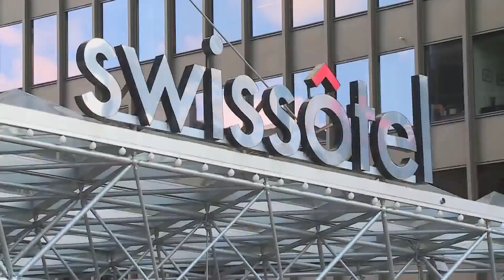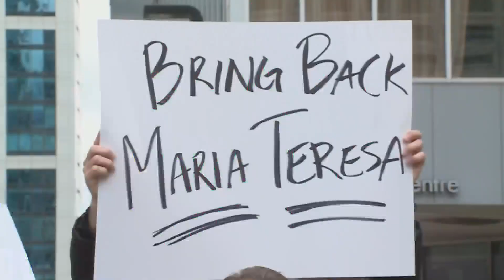Group sues Swissotel over 'return to wok ordinance'